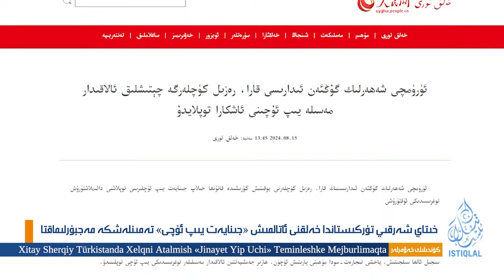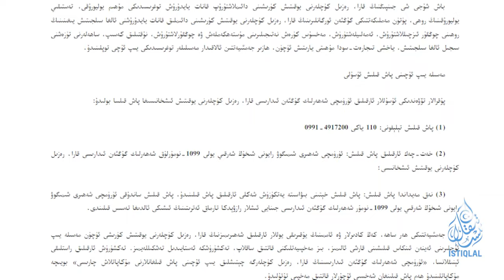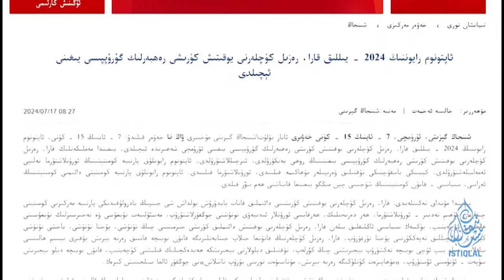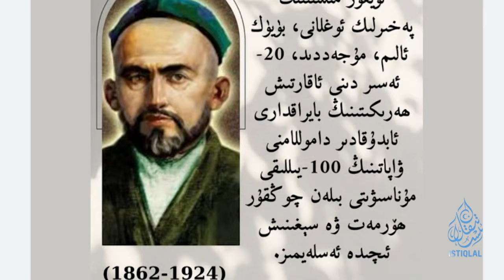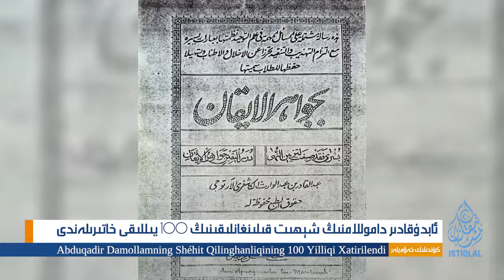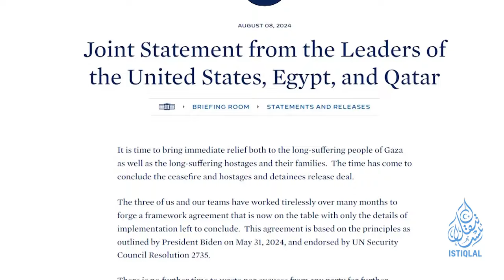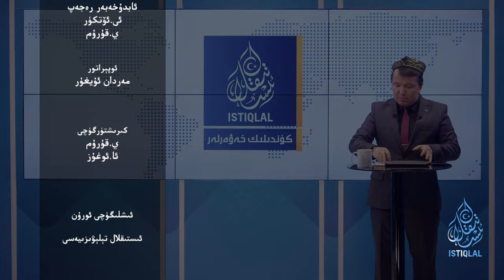ئىستىقلال كۈندىلىك خەۋەرلىرى |2024.8.15| خىتاي خەلقنى «پاش قىلىش»قا مەجبۇرلىماقتا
ISTIQLAL KÜNDILIK XEWERLIRI |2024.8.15| XITAY XELQNI «PASH QILISH»QA MEJBURLIMAQTA